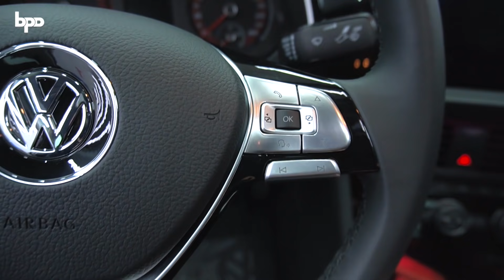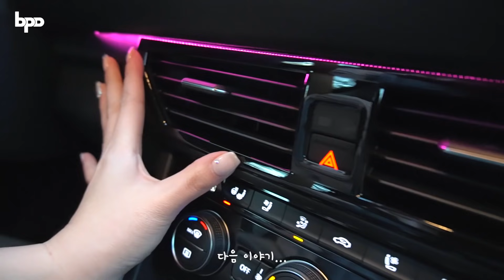폭스바겐 제타 DIY 하기! 알리 직구 대실패;; (여자 훼사원 따라해봤슴다)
안녕하세요. 비피디와 솔님입니다. 오늘은
솔님의 제타, 솔타의 첫 번째 튜닝 영상입니다.
알리익스프레스에서 직구 성공한 튜닝과
실패한 튜닝을 정확하게 알려드리겠습니다!!!